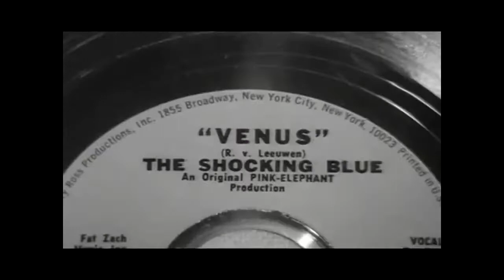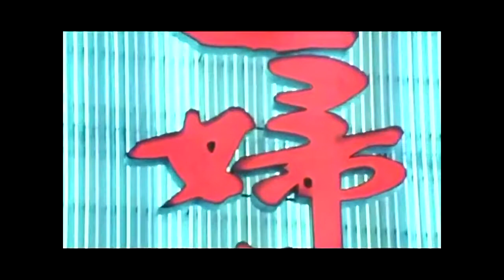Shocking Blue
Video Album (Life 70's)

Thanks to all enthusiasts and professional music performers for supporting the channel.
チャンネルをサポートするためのすべての愛好家とプロの音楽演奏者に感謝します。